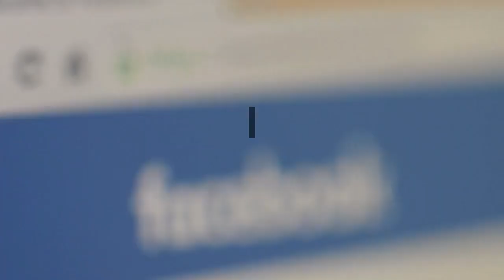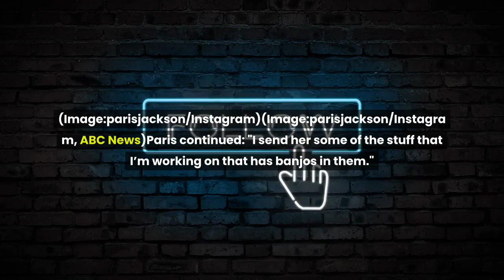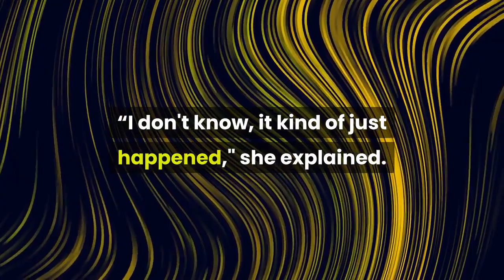Michael Jackson's daughter Paris' sweet tribute to dad on anniversary of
Paris Jackson - who lost her dad, Michael Jackson, when she was eleven years old - paid tribute to the musician on social mediaParis Jackson has taken to social media to reflect on the loss of her father, Michael Jackson, who died in 2009. The model - who was only eleven when her pop singer father died at the age of 50 - marked the sad anniversary with two snaps of her and the Thriller hitmaker as well as a video from her childhood. Paris can be seen smiling as she hugs her dad in the first photo - which has been edited with photoshopping wizardry to merge a recent photo of Paris with a throwback image of Michael. She then uploaded footage of her dancing with her dad as a tot alongside sibling Prince and penned atop the clip: "12 years... RIP...love and miss you, daddy."The final photo was another altered image that stuck together a recent offering of Paris and her mother Debbie Rowe alongsid a throwback image of the King of Pop.(Image:AFP/Getty Images)Paris recently discussed her relationship with her mother during an emotional discussion with her friend and fellow music artist Willow Smith on the singer's Red Table Talk Takeover on Facebook. In 1996, Michael married American dermatology assistant Debbie and they had two children together: Prince and Paris. Jackson and Rowe divorced in 1999 and she agreed to the singer getting full custody of the children. Following Jackson's death in 2009, his children were cared for by Katherine Jackson and his family. Speaking of getting to know her mother Debbie at the age of 15, Paris told Willow: "It’s cool. I mean like, getting to know her, seeing how similar we are, getting into what kind of music she likes and she really likes country and folk."(Image:parisjackson/Instagram)(Image:parisjackson/Instagram, ABC News)Paris continued: "I send her some of the stuff that I’m working on that has banjos in them."The model-singer then shared a recent photo of herself and Rowe together, which Willow was moved by. It was also noted by Paris that she closely resembles her mother when she was young in the 1970s."We look exactly alike," said Paris, "It’s just cool having her as a friend."(Image:parisjackson/Instagram)Elaborating further on their relationship, she added: “It’s very chill - which I love - it’s the perfect word to describe it.”Elsewhere in the interview, Paris also discussed losing her father at the age of 11 and the impact on her.“I don't know, it kind of just happened," she explained. "I was so young."I was just going through the motions and didn't really understand what was happening and so I just went with what I was told to do... I didn't really have much guidance."Michael was also father to son, Blanket, with a surrogate mother.(Image:AFP/Getty Images)The Thriller singer died on June 25 2009 at the age of 50. An autopsy found that he died from a combination of drugs, with propofol and lorazepam named as the primary substances in his system, as well as midazolam, diazepam, lidocaine, and ephedrine.